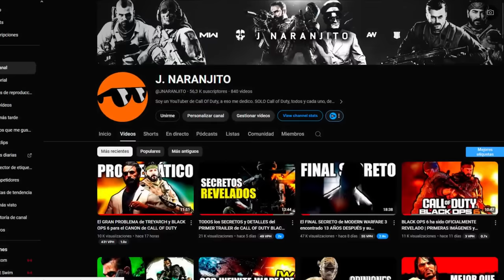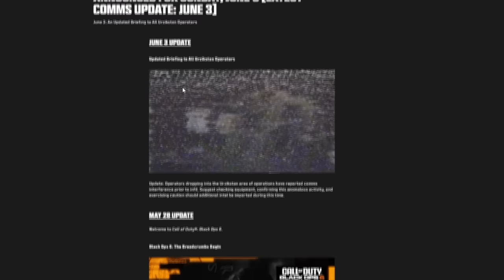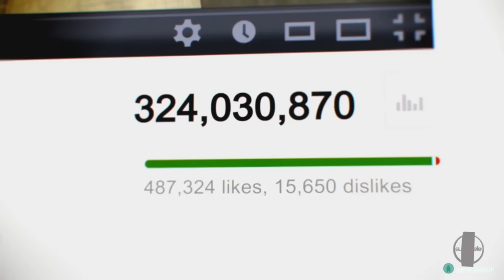El REGRESO de FRANK WOODS en WARZONE y las IMPLICACIONES para el CANON de BLACK OPS 6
WARZONE nos ha revelado una nueva CINEMÁTICA, en la que vemos el regreso del sargento FRANK WOODS, en una SILLA DE RUEDAS, confirmando que la historia vista en BLACK OPS 2 sigue siendo CANON. Vamos a analizar las implicaciones de esto en la trama de CALL OF DUTY BLACK OPS 6.

🎬El GRAN PROBLEMA de TREYARCH y BLACK OPS 6 para el CANON de CALL OF DUTY

🎬TODOS los SECRETOS y DETALLES del PRIMER TRAILER de CALL OF DUTY BLACK OPS 6 EXPLICADOS

🎬El FINAL SECRETO de MODERN WARFARE 3 encontrado 13 AÑOS DESPUÉS y su SIGNIFICADO (HOMBRE SOMBRA)